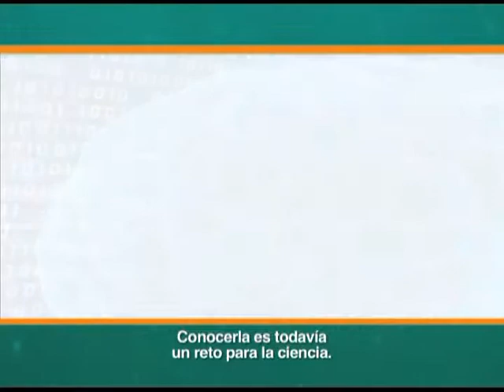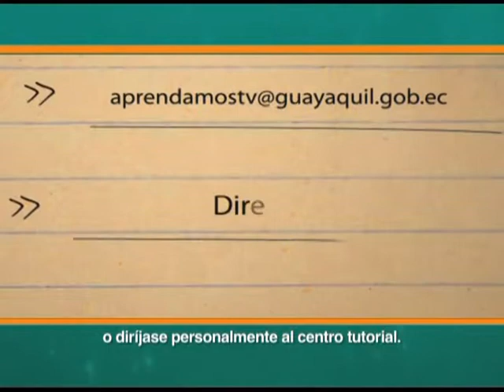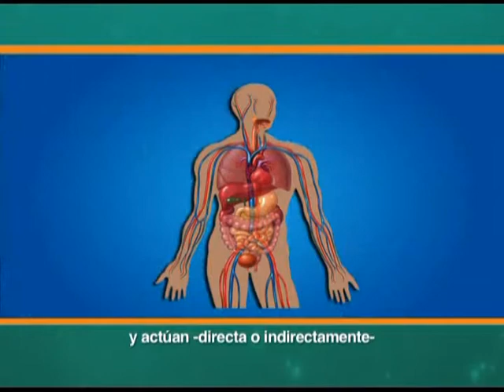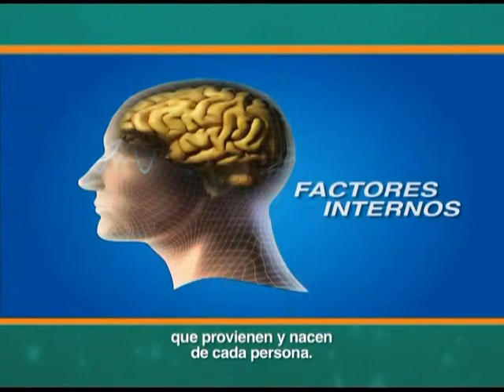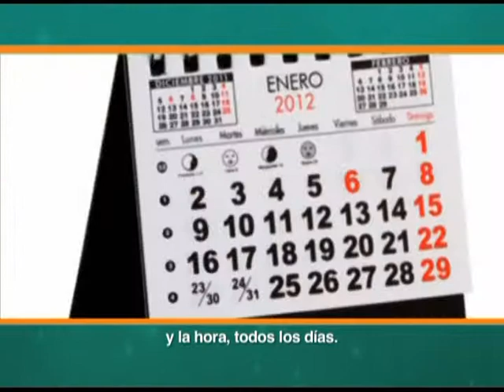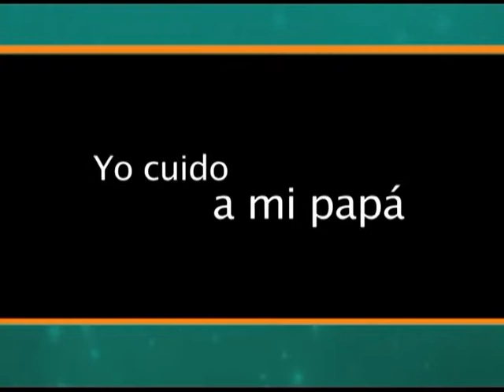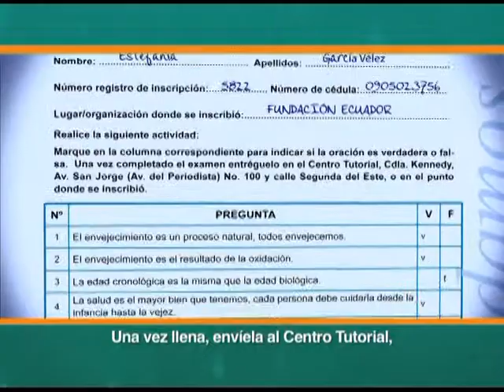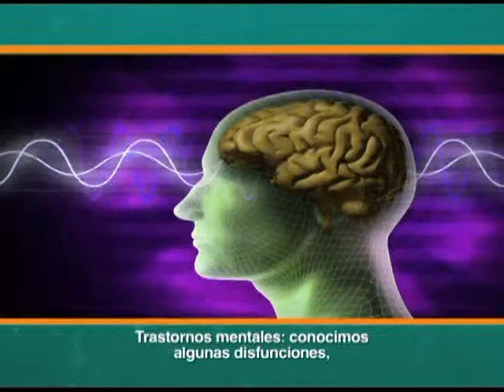Salud Mental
Programa 9 del curso "Cuidados especiales para adultos mayores y personas vulnerables